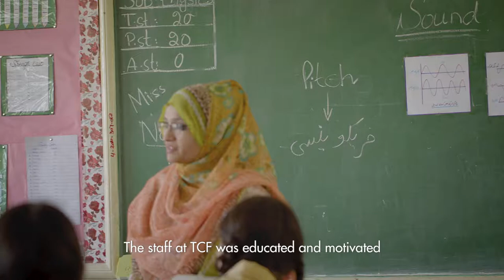TCF Alumnus Wajid Ali - A Progressive Farmer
This is evident by the inspiring story of the first man in his family to become a farmer with an M.Com degree - our TCF Alumnus 2007 Wajid Ali!